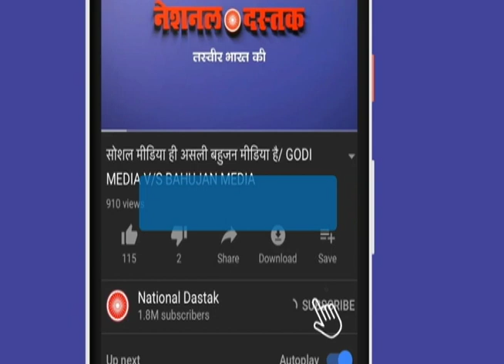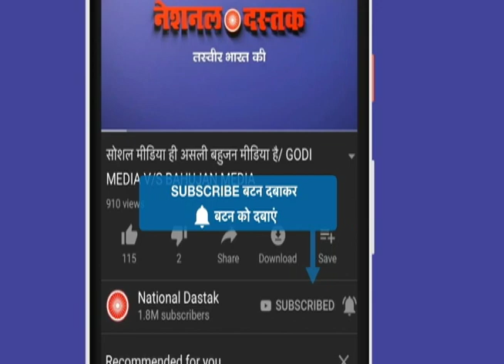देखिए मुसलमानों की हालत/GROUND REPORT ON MUSLIM CHILD